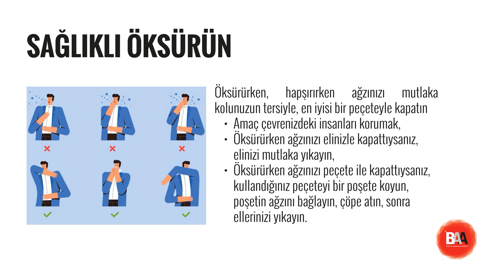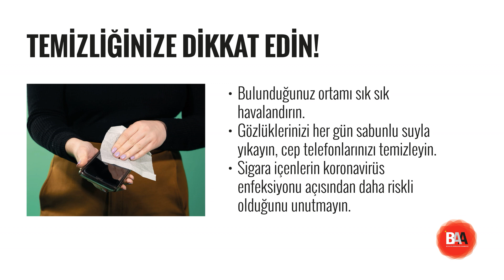Koronavirüsten korunmak için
Bilim ve Aydınlanma Akademisi, Toplum Sağlığını Geliştirme ve Koruma bilim alanının koronavirüsten korunmak için yapılması gerekenleri içeren videosudur.